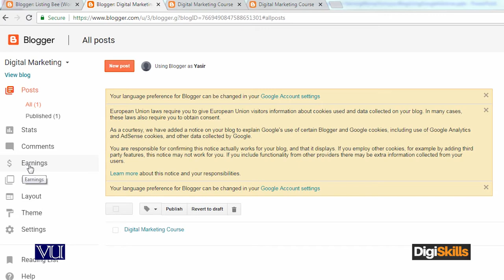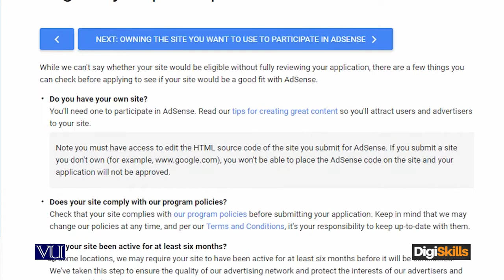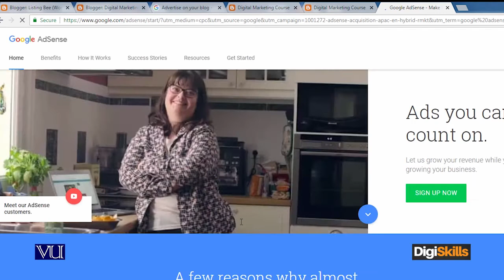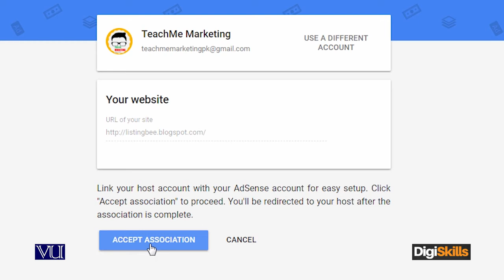Blogger com - Earn money from your Blog through Google AdSense - Digiskills - DigiSkills Pakistan